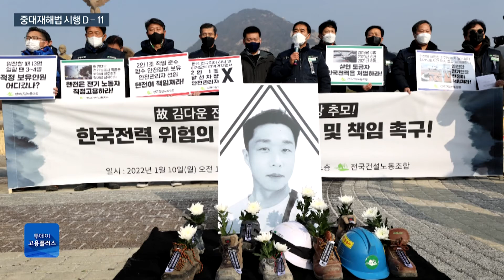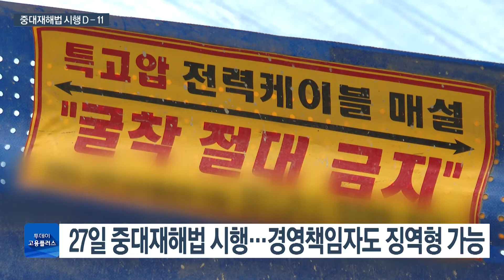[박하윤 아나운서] 중대재해법 시행 초읽기…"대전환 시작 개정해야"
노동자 사망사고 등이 발생하면 경영 책임자도 처벌할 수 있는 중대재해법 시행이 10여 일 앞으로 다가왔습니다. 연초부터 건설현장 사고가 잇따라 터지면서 이 법에 대한 관심도 높아지고 있는데요, 하지만 법의 미비점 등을 지적하는 목소리도 적지 않습니다.